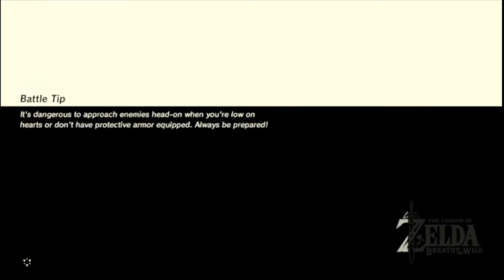a group of three and some watches do zelda botw but we all control the same link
so uhh...I controlled the movement and L1 L2
Night controlled face buttons and I think r1 and r2
Skyy controlled camera, d-pad and plus and minus buttons

THIS WAS HELL AND WE DID IT WITH A RANDOMIZER REEEEEE